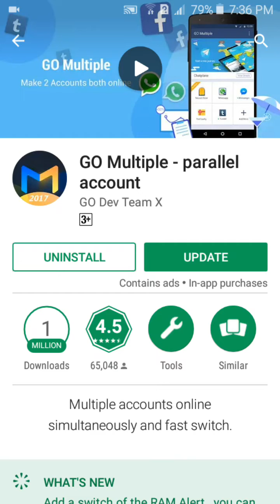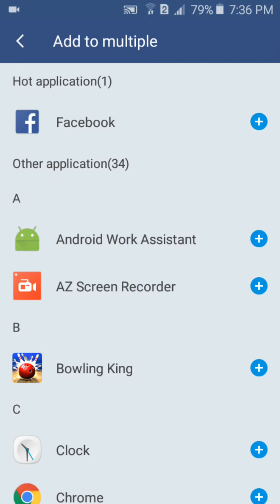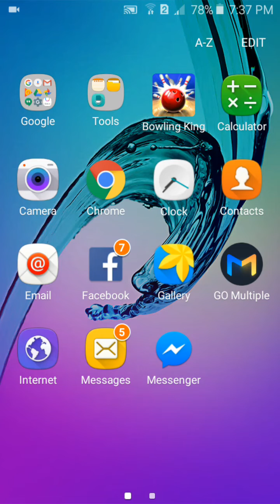How to use 2 whatsapp 2 Facebook 2 messenger On 1 Mobile in URDU/HINDI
Either Any Difficult Problem i will make video for you..
[{( For More Videos Watch these Links ]}) :-